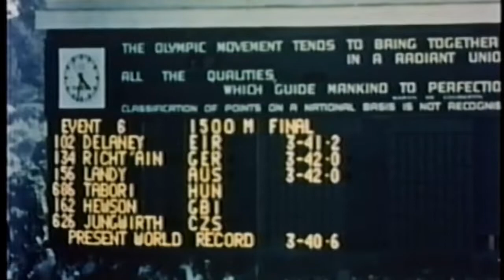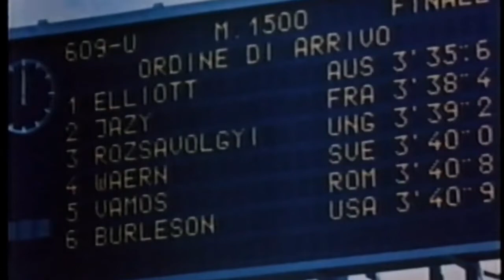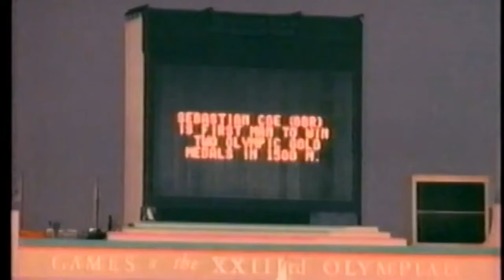The Olympiad Series – The 1500 Meters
The 1500 meters, a metric equivalent of a mile run, have been contested in every Olympiad since the Games were revived in 1896. The competition format typically consists of three rounds: a qualifying round, a semifinal stage, and a final between twelve runners traveling three and three-quarter laps around the 400 m track to the finish line.

Directed and produced by the late Bud Greenspan in 1980, this documentary features the stories and triumphant moments of the 1500 m champions in a classic Olympic mile run, including Finland's Paavo Nurmi (1924), Australia's Herb Elliott (1960), New Zealand's Peter Snell (1964), Kenya's Kip Keino (1968), and Great Britain's Sebastian Coe, the first man to win gold medals in two successive Olympiads (1980 and 1984).

0:00 – Introduction
2:25 – The Flying Finns – Paavo Nurmi (1924) and Harri Larva (1928)
7:27 – John Landy and Ronnie Delany (1956)
11:23 – Herb Elliott (1960)
15:35 – Peter Snell (1964)
20:46 – The rivalry between Kip Keino and Jim Ryun (1968)
27:29 – The rivalry between Kip Keino and Pekka Vasala (1972)
33:13 – John Walker (1976)
39:13 – The rivalry between Sebastian Coe and Steve Ovett (1984)
45:15 – Peter Rono (1988)
48:06 – Fermin Cacho (1992)

Directed and produced by: Bud Greenspan
Narrated by: David Perry (until 1988); Will Lyman (1992)